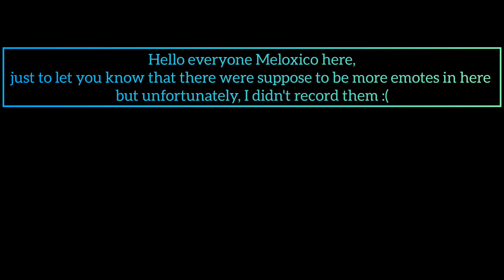If built-in emotes can change every skins style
I almost forgot to edit this video, but it's done more quickly than expected